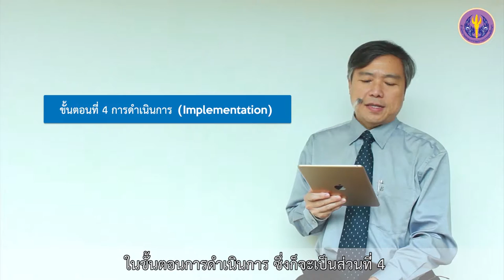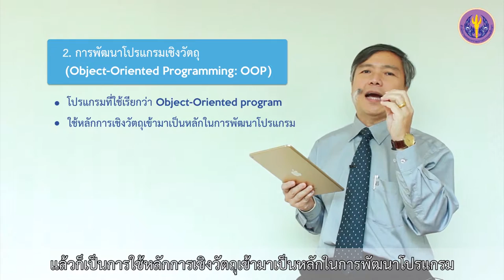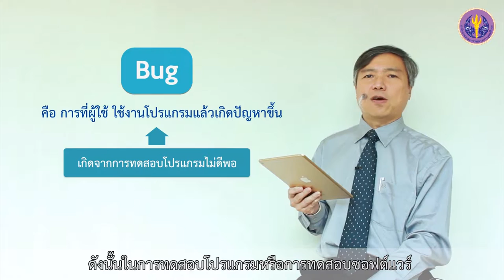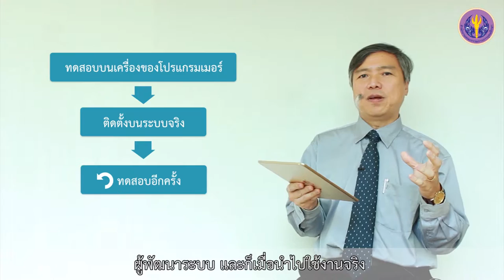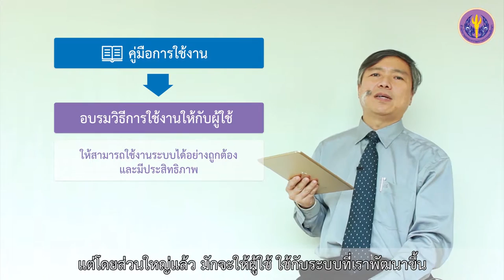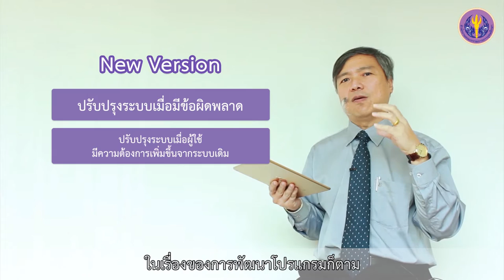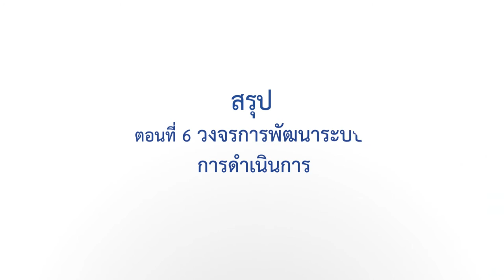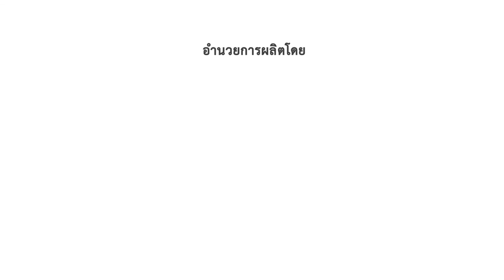3-6 วงจรการพัฒนาระบบ: การดำเนินการ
หัวข้อที่  3  การพัฒนาระบบเทคโนโลยีสารสนเทศ
ตอนที่ 6 วงจรการพัฒนาระบบ: การดำเนินการ